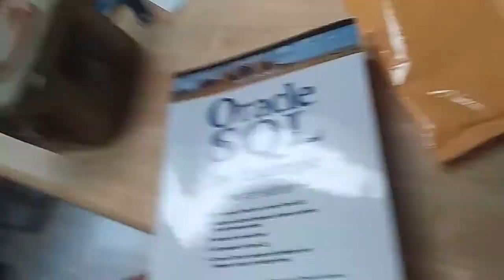Decluttering Continues | VLOG #45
After the loss of my dad, there has been just so much collection of things accumulated over the years. We rented 2 dumpsters in order to clean out the house and the garage with the help of my brothers girlfriend, nephew and his girlfriend, cousins and their wives we went to town on the decluttering. It was a lot of work. Freedom comes with a price now purging all of that stuff it definitely paid off, dealing with the dizziness from my diabetes and neuropathy was a challenge.
Vlog is from the beginning of May 2021, been very consumed by time and other things, it took me a while to upload this.  Rugs were removed from the Two bedrooms .